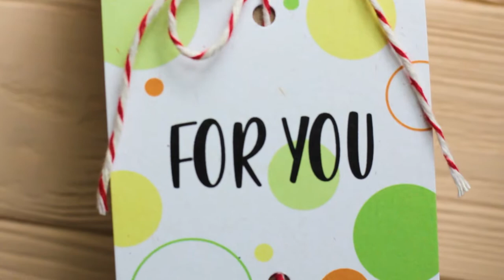Stylish amigurumi mushroom; the best rattle toy for your baby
Are you looking for a rattle for your baby or for your friend's or relative's baby?
Or do you want to crochet a stylish and beautiful toy for your clients?
Then pay attention to these mushrooms.

They are will be a great as first birthday gift for you son/daughter or godson/goddaughter, expecting mom gift, newborn photo prop, expecting mom gift, etc.
Baby soft toy is suitable for newborn babies. This toy is perfect as baby teether toy. Baby can chew and nibble this toy, it reduce the pain in the gums during teething.
Toy have a specific texture. This is very useful for the development of motor skills of babies hands.
Toy has a rattle inside and it makes pleasant sounds for the kids.

SIZE
5,9 inches (15 cm).

You can find more information about crochet pattern and finished toy and buy them in the my Etsy shop:
OlyaSamToys.etsy.com